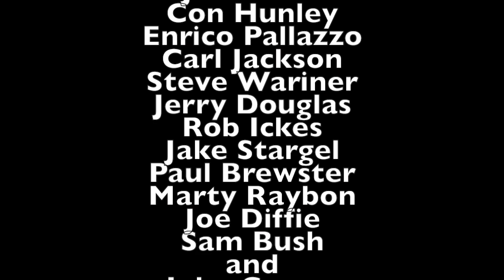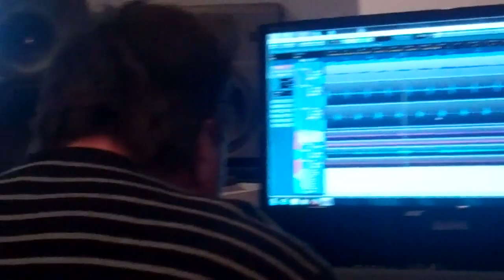Phil Leadbetter "The Next Move"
Preview Phil Leadbetter's new album "The Next Move" coming October 14th, 2014.